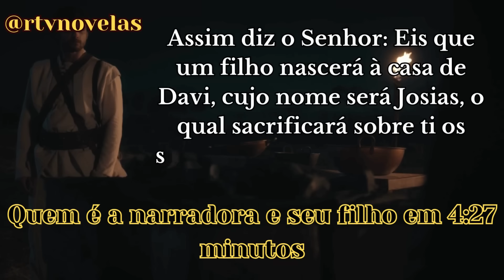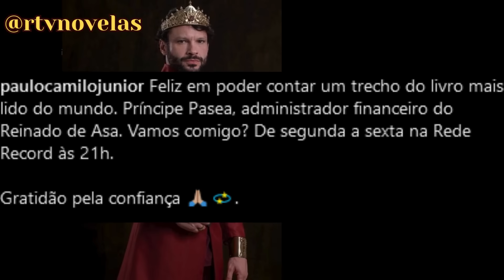NOVA RAINHA E REI REVELADOS "SERIE REIS"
QUEM É A NOVA NARRADORA DA SERIE SERIE E SEU FILHO? É ISSO QUE VAMOS VER NESTE VÍDEO.

Comenta o que você achou e dê sugestões  sobre qual assunto você gostaria de ver vídeos aqui. Deus os abençoe.